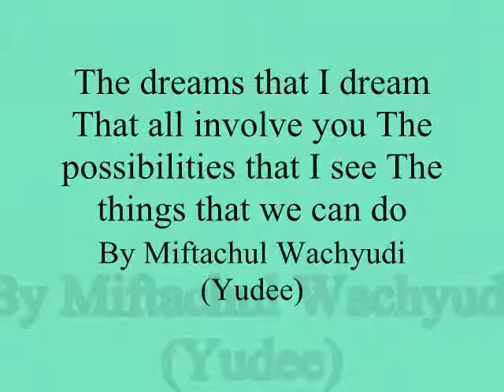The dreams that I dream That all involve you The possibilities.,